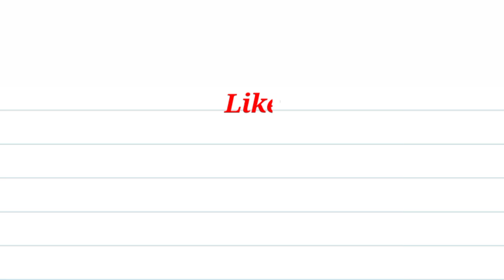மோகன் vs கார்திக் CINEMA COMPARISON....!!! MOHAN VS KARTHIK CINEMA COMAPRISON...///